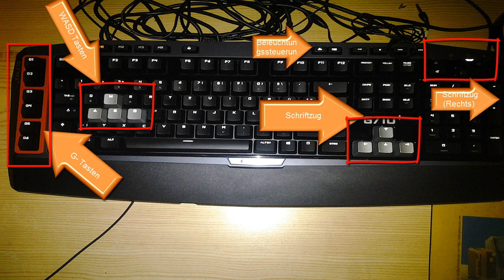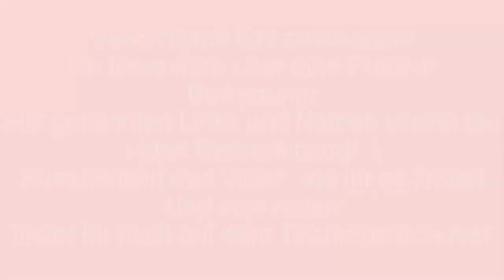Let´s Play LFS #12 -Die Logitech G710+ - [Full-HD] [Deutsch/German]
Ich freue mich natürlich über eine Positive Bewertung!
Ein Kommentar ist gerne gesehen!
Und zum reden findest du mich auf dem Ts SERVER!

LiveForSpeed LFS ist ein Rennspiel das im Singleplayer sowohl auch im Multiplayer vorhanden ist! Dazu gibt es noch die sogenannte FAHRSCHULE! Ob wir überhaupt mal die Fahrschule besuchen, naja?!
Bei meiner gekauften Version *D-Version* gibt es diese "Sachen"
Strecken: CarPark & eine normale Rennstrecke
AUTOS: BoxCar, Rennwagen, Straßenauto

Die eigentlichen Namen, wie im SPIEL, darf ich aus Rechtlichen Gründen nicht nennen , dies sind nämlich Internationale MARKEN mit Copyright

Video/Programm Daten
Spielaufnahmeprogramm: Fraps
Tonaufnahmeprogramm: Audacity
SchneidePorgramm: CamtasiaStudio 8
Thumbnail Porgramm: Gimp 2
VideoQualität: 1080p
Framerate: 29.97 FPS
Länge: ca. 15 Minuten Musik
Künstler: HOODIE Allen
Musikstück: DreamsUp
Internetseite: UnbekanntVielen Dank fürs zuschauen!

Video/Programm Daten
Spielaufnahmeprogramm: Fraps
Tonaufnahmeprogramm: Audacity
SchneidePorgramm: CamtasiaStudio 8
VideoQualität: 1080p
Framerate: 29.97 FPS
Künstler: HOODIE Allen
Musikstück: DreamsUp

Video/Programm Daten
Spielaufnahmeprogramm: Fraps
Tonaufnahmeprogramm: Audacity
SchneidePorgramm: CamtasiaStudio 8
VideoQualität: 1080p
Framerate: 29.97 FPS
Künstler: HOODIE Allen
Musikstück: DreamsUp
Internetseite: Unbekannt